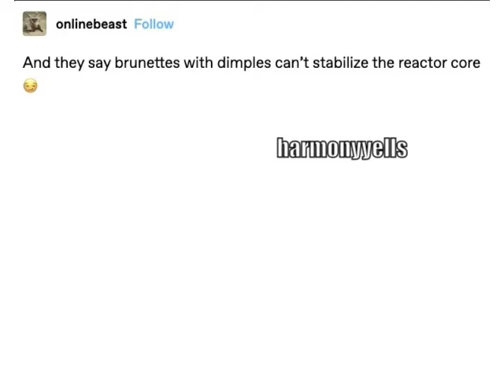Brunettes and Horses